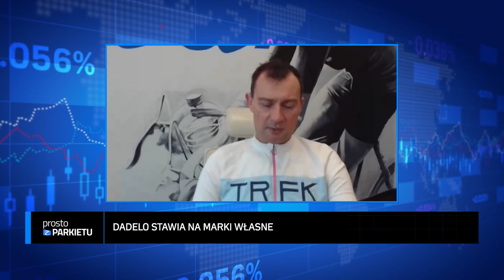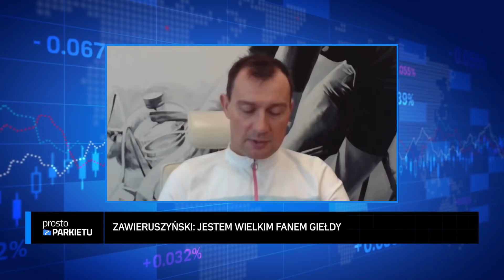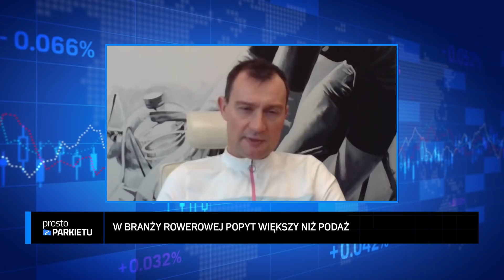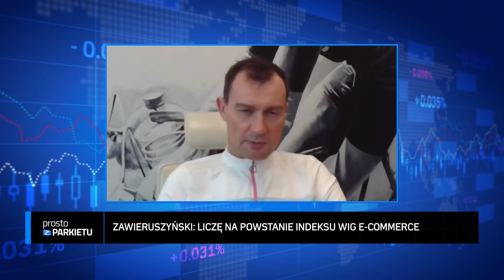Boom w e-handlu nie minie wraz z pandemią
Dzięki wpływom z emisji akcji w ciągu roku podwoimy ofertę produktów - mówił w "Prosto z parkietu" Ryszard Zawieruszyński, prezes firmy Dadelo, właściciela sklepu internetowego centrumrowerowe.pl.

Program powstał we współpracy z Dadelo S.A.